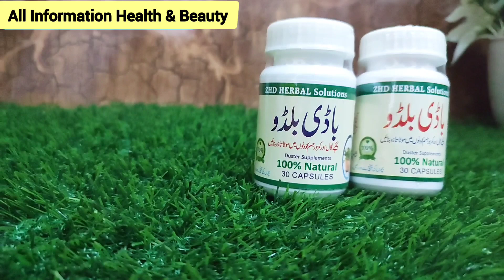How To Gain Weight Fast In 1 Week | Pichke Galo Ka Ilaj | Wazan Barhane Ka Tarika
In this video I have told you how to gain weight.Plump cheeks will be full, weak and thin body will become fat.By using this medicine, thin body will become fat in 7 days.You will not have any side effects by using this medicine.  Without side you can make your body fat.
How to buy and use this medicine is explained in the video.  So watch the video till the end thanks….❤❤

All Information health and beauty And Click On Bell Icon Button So You Can Receive Notification Of All